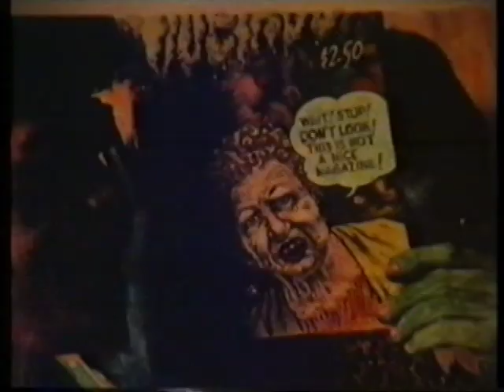The Hummingbirds - Alimony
Music video for the Phantom single